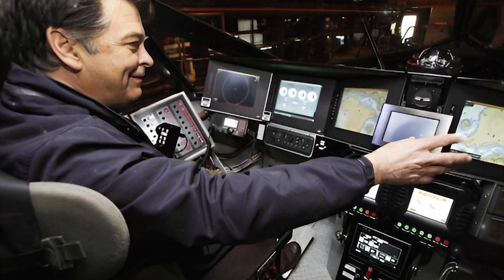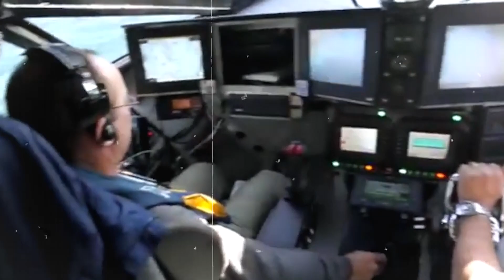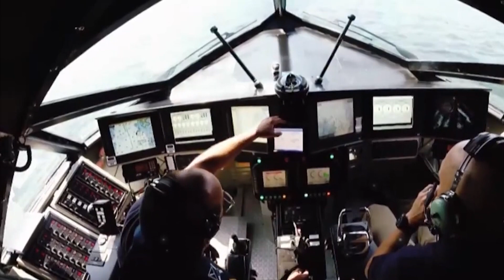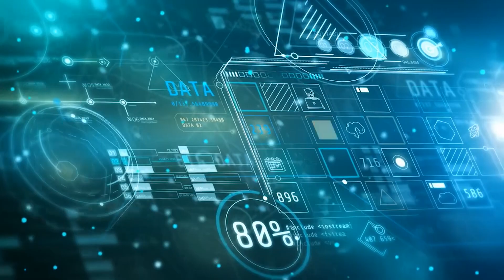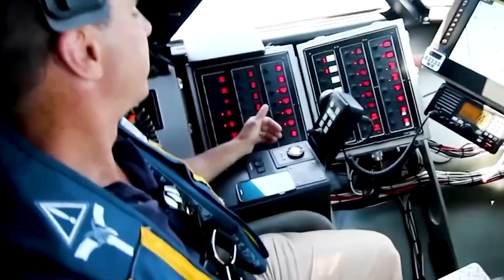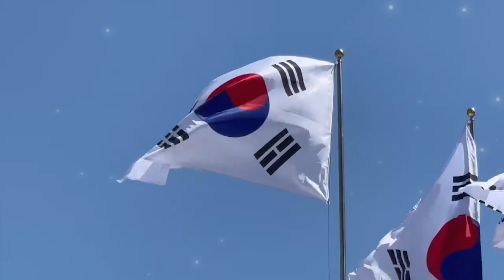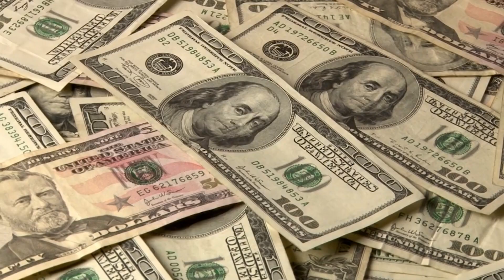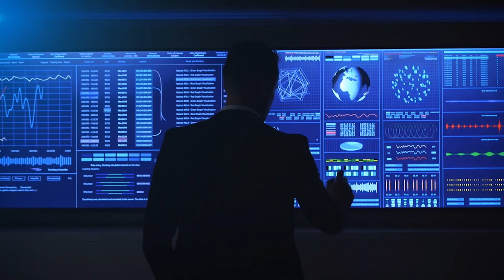The Ultimate Stealth Vessel: Ghost Unveiled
GHOST: The Stealth Ship - A Glimpse Into the Future of Naval Warfare

Experience the marvel of the ‘Ghost’ – the incredible military ship from Juliet Marine Systems that seemingly sails through bubbles on the water. This groundbreaking vessel utilizes cutting-edge technology to glide smoothly over the ocean, making it virtually undetectable to enemy radar. Explore the inner workings of this formidable craft and witness its stealth capabilities in action. Witness the future of naval warfare with the ‘Ghost’ military ship.

Join us as we delve into the features and functions of the Juliet Marine Systems Ghost and discover how this cutting-edge technology is revolutionizing underwater exploration. Whether you are a marine enthusiast, a technology buff, or simply curious about the future of marine vehicles, this video is sure to captivate and inform.